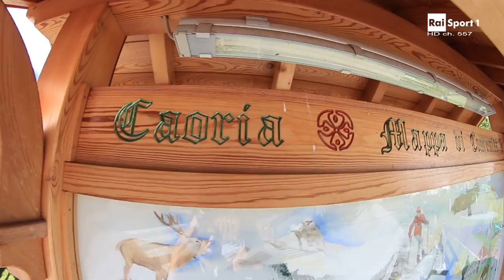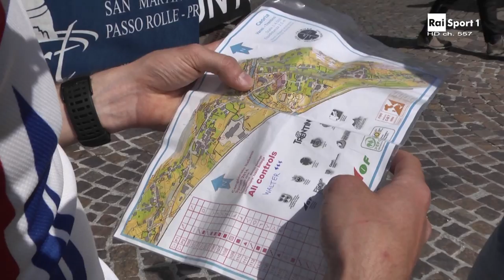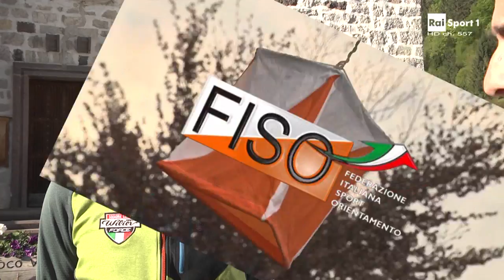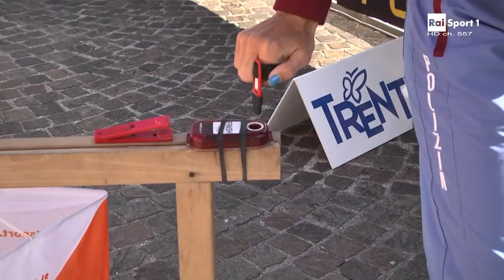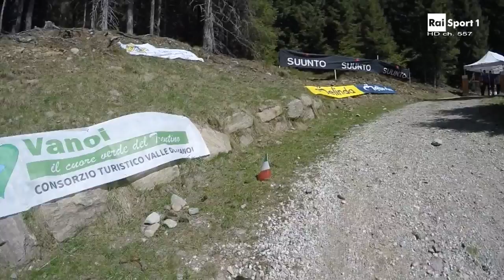Campionati Italiani Sprint e Middle Corsa Orientamento 2016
Orienteering al Lago di Calaita e Caoria. Pietro Illarietti e Cristina Caruso commentano il Campionati Italiani vinti da Christine Kirchlechner, Andrea Seppi (Sprint) e Riccardo Scalet (Middle).  Massimo Debertolis (campione del mondo marathon mtb) e Ilaria Debertolis (campionessa italiana sci di fondo) immagini bellissime di questo scorcio di Trentino.
Montaggio Claudio Russo.